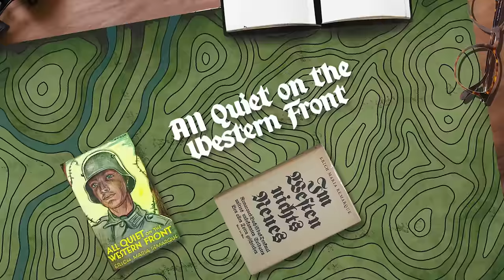Most People Miss THIS Watching “All Quiet On the Western Front” | Historian’s Take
Historian Mark Hoduski breaks down the WW1 classic film “All Quiet on the Western Front” (1979).